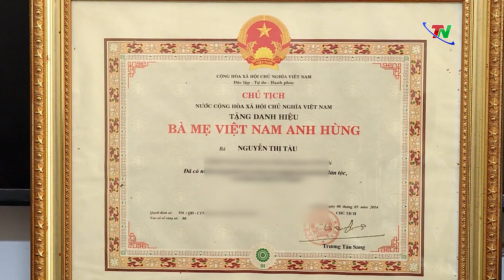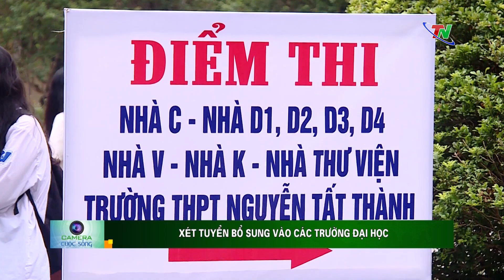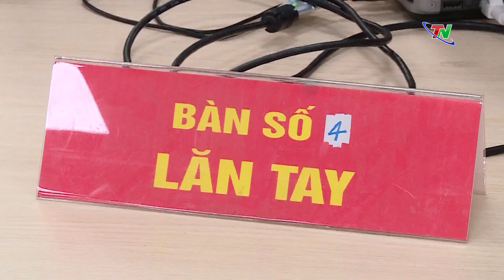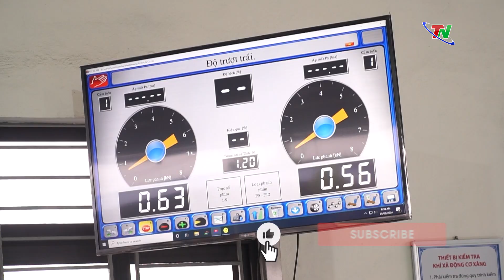Nhiều chung cư cũ không đảm bảo an toàn sau bão Yagi – Tin tức tổng hợp 20/9/2024 | Thái Nguyên TV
00:00 Hoàn thành 25 căn nhà tạm cho người dân thôn Làng Nủ vào ngày 21/9
01:48 Tiếp tục làm giàu thêm kho dữ liệu về ADN
04:17 Nhiều chung cư cũ không đảm bảo an toàn sau bão Yagi
04:59 Xét tuyển bổ sung vào các trường Đại học
05:45 Đề xuất 8 nhóm dữ liệu không được công khai
06:22 Đề xuất quy định khoảng cách giữa các cơ sở đăng kiểm
07:25 Tân Thủ tướng Pháp đệ trình danh sách nội các
07:52 Nhiệt độ toàn cầu có thể tăng 3 độ C so với mức trước thời kỳ tiền công nghiệp
08:24 Quần robot giúp tăng sức mạnh đôi chân lên 40%